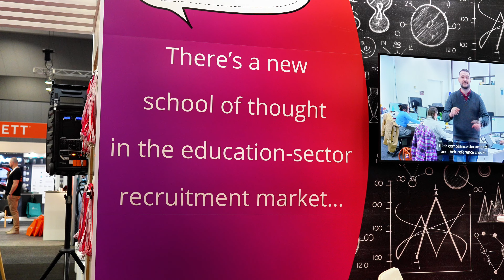EduTECH Day 2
We had an incredible time at EduTech last week, and we want to extend our heartfelt thanks to everyone who stopped by our booth. It was fantastic to connect with so many passionate educators and industry leaders. Your enthusiasm and insights have truly inspired us!

Looking forward to building on these new connections and shaping the future of education together. Let’s keep the momentum going!